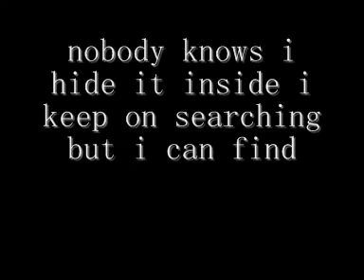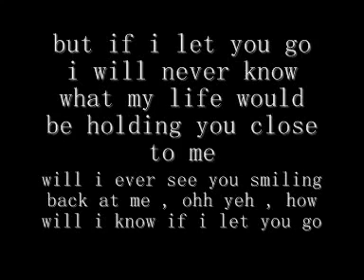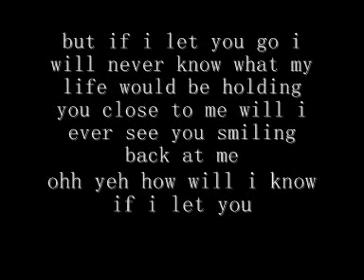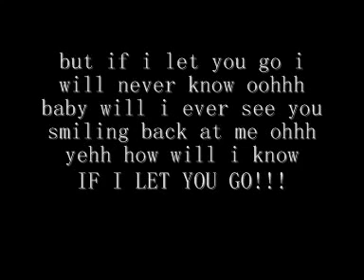Westlife-if i let you go(lyrics on screen)